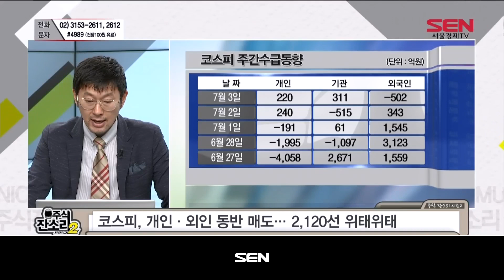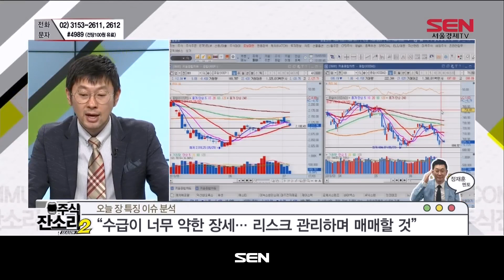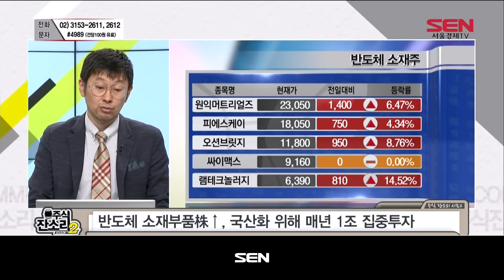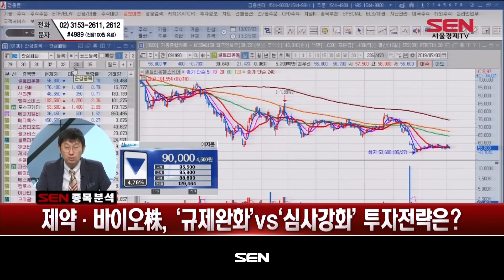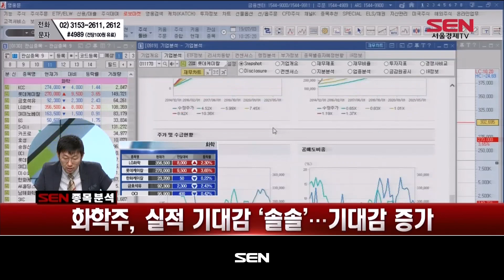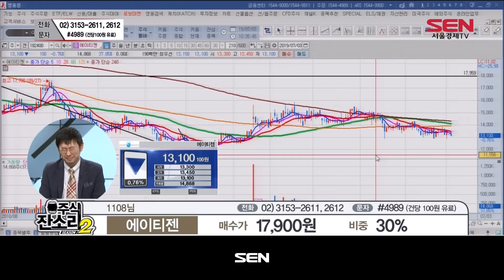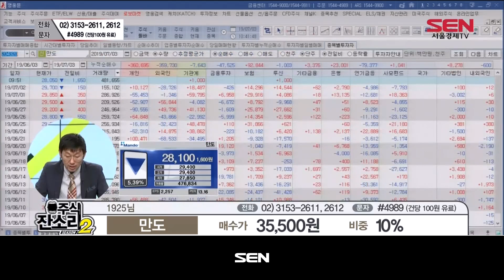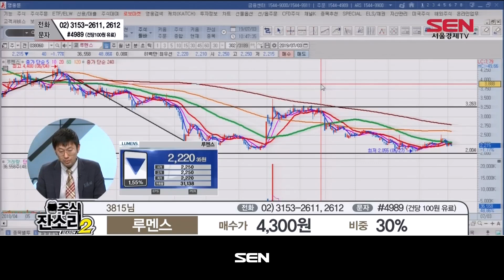주식 잔소리 시즌2_37회_20190703